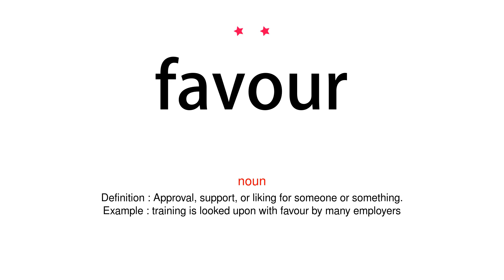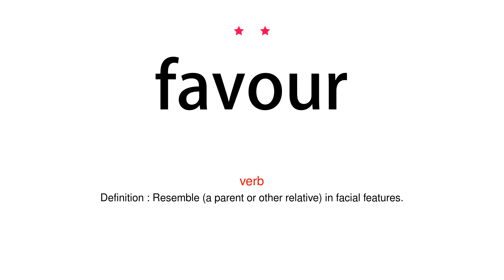How to pronounce favour - Vocab Today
The pronunciation of the word favour in Amercian accent is demonstrated in this video. If the word is from another language, such as brand name, it will be pronounced in its original language. Based on the word frequency, this is of 2 stars difficulty.

The word favour has the following meanings:
1. (noun)
Definition : Approval, support, or liking for someone or something.
Example : training is looked upon with favour by many employers
2. (noun)
Definition : An act of kindness beyond what is due or usual.
Example : I've come to ask you a favour
3. (noun)
Definition : A small inexpensive gift given to guests at a party.
Example : Physicians are often enticed to attend these CME programs with free meals and other favors and gifts.
4. (verb)
Definition : Feel or show approval or preference for.
Example : slashing public spending is a policy that few politicians favour
5. (verb)
Definition : (often used in polite requests) give someone (something desired)
Example : please favour me with an answer
6. (verb)
Definition : Resemble (a parent or other relative) in facial features.